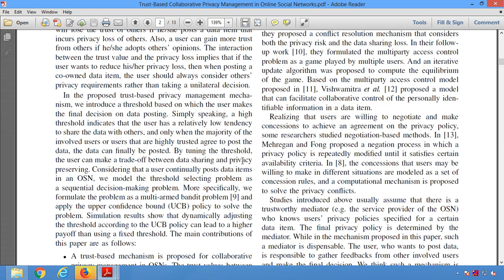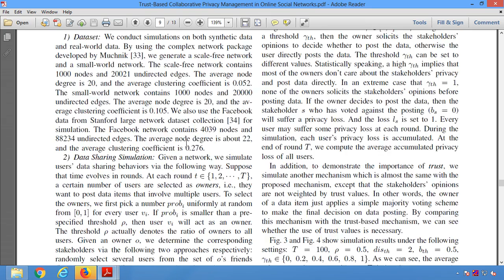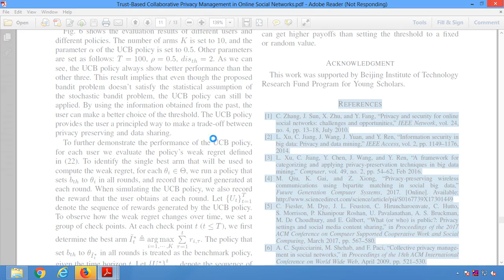Trust Based Collaborative Privacy Management in Online Social Networks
* Complete Source Code
 * Complete Documentation
 * Complete Presentation Slides
 * Flow Diagram
 * Database File
 * Screenshots
 * Execution Procedure
 * Readme File
 * Video Tutorials
 * Supporting Softwares

Support Specialization
 * 24/7 Support
 * Ticketing System
 * Voice Conference
 * Video On Demand
 * Remote Connectivity
 * Document Customization